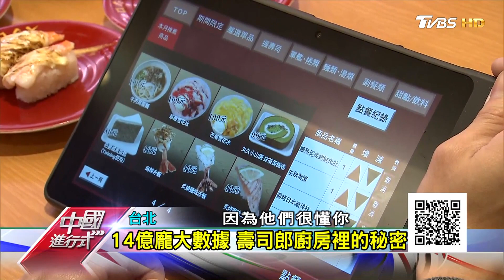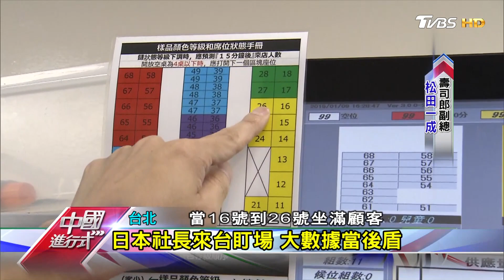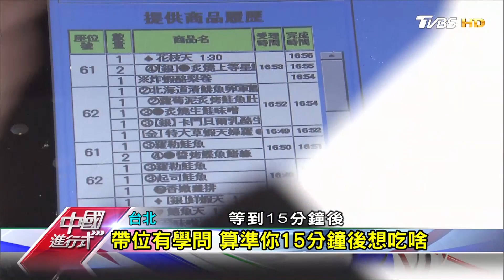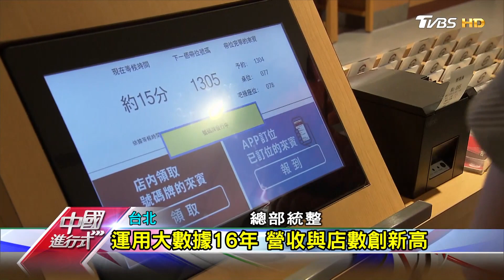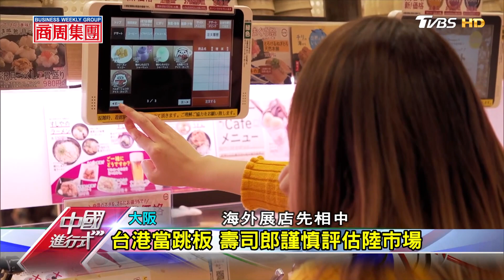14億龐大數據 壽司郎廚房裡的秘密 中國進行式 20190120